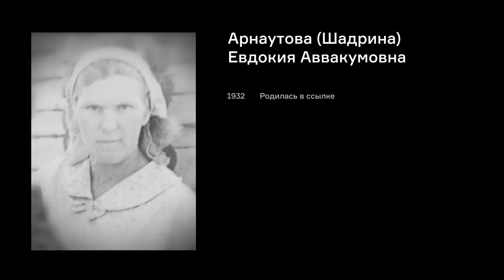Арнаутова (Шадрина) Е.А.: «Родного отца не стала отцом называть» | фильм #403 МОЙ ГУЛАГ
Музей истории ГУЛАГа публикует 403-й фильм проекта «Мой ГУЛАГ» — рассказ Евдокии Арнаутовой о раскулачивании своей семьи и ссылке в Сибирь. Интервью записано в селе Пудино Томской области в 2023 году.

Евдокия Шадрина родилась 14 марта 1932 года в ссылке — в семье крестьян, высланных в Сибирь. Ее родителей — Аввакума Васильевича и Степаниду Кузьмовну — раскулачили в 1930 году и отправили в Нарымский край (Томскую область) вместе с тремя детьми. Двое младших умерли в ссылке, не пережив тяжелых условий жизни. В скором времени умерла и мать Евдокии, а отцу, который не мог заниматься воспитанием дочери, пришлось ее отдать в приемную семью — Якову Андреевичу и Анастасии Ивановне Ивановым, которых тоже сослали в Сибирь. Евдокия Аввакумовна выросла в этой семье.

Во время войны отчим Яков был призван на фронт и погиб под Ленинградом. Евдокия работала в колхозе, на лесозаготовках. В ссылке она познакомилась со своим будущем мужем Степаном. Он был из семьи болгар, высланных из Молдавии в Сибирь.

После смерти Сталина ссыльным дали возможность вернуться в места прежнего проживания. Однако Евдокия Аввакумновна вместе с мужем остались в Томской области, где прожили всю жизнь.

Сын Евдокии Виктор Арнаутов стал известным писателем. В одной из своих книг «О времени и о себе» он рассказывает об истории своей семьи, пострадавшей от советских репрессий.

Режиссёр: Татьяна Чистова
Оператор: Денис Бевз